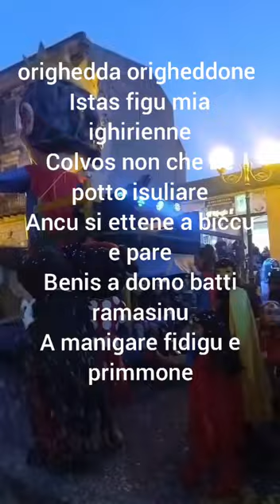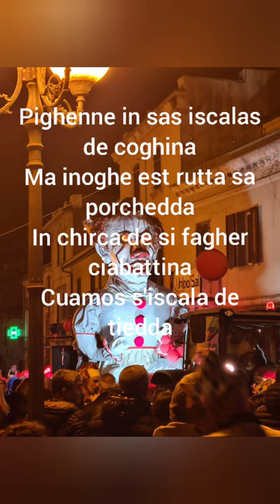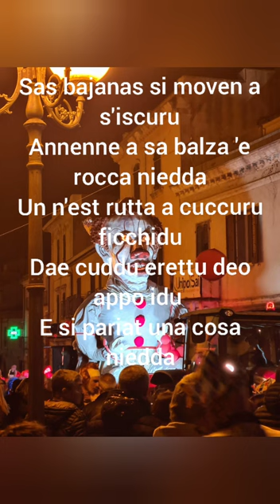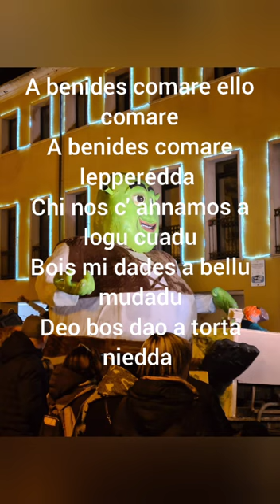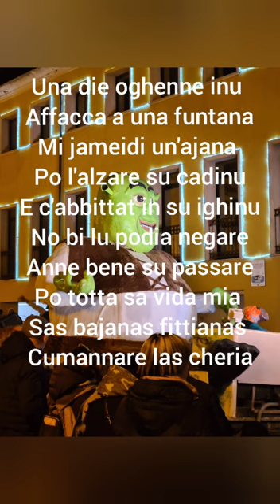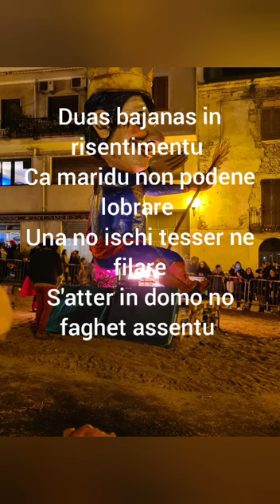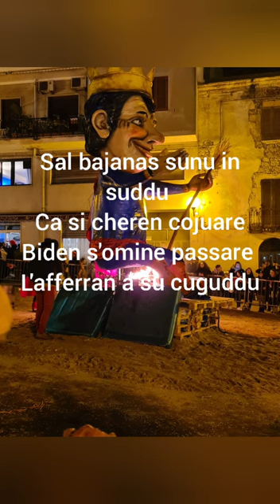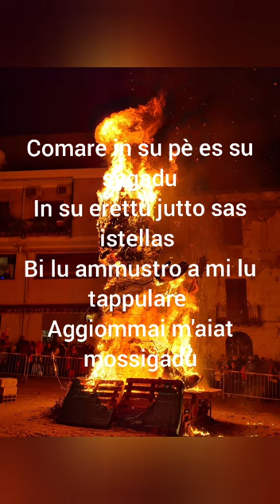1960 ballo sardo bonorvese e canti di carnevale con testi fisarmonica G. Pischedda canta G. Testoni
Grazias de sa visione e de s'iscultu

Psicologo Sassari Dott. Antonio Testoni - ansia, panico, coppia, depressione

Psicologo Sassari Dott Testoni Antonio - ansia, panico, coppia, depressione